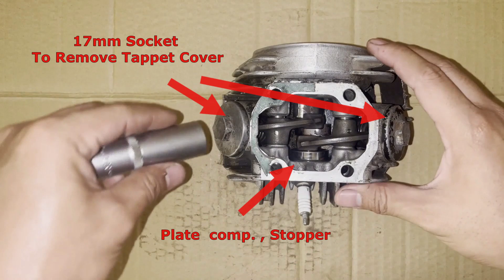Dismantling Motorcycle's Cylinder Head (Wave 100 /Xrm 110 /150 FMG)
Dismantling Motorcycle's Cylinder Head
Typical For LS100(150FMG), Wave 100(XRM110ME), XRM 110 , China Wave Type.